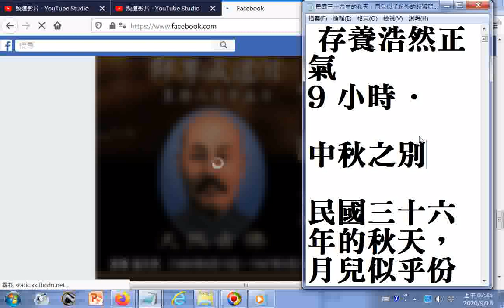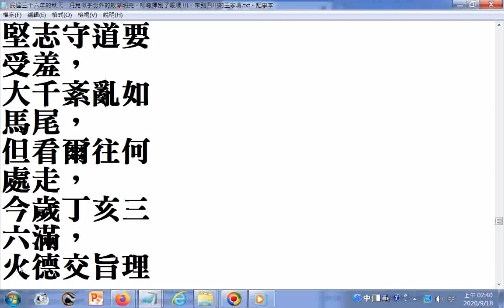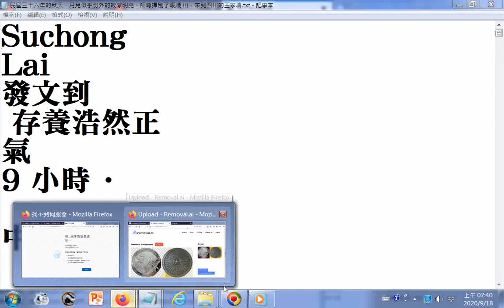1947（師尊老大人）他不捨的是苦難中國尚有那麼多眾生尚未得道 民國三十六年的秋天，月兒似乎份外的皎潔明亮，師尊揮別了峨順 山，來到四川的王家塘